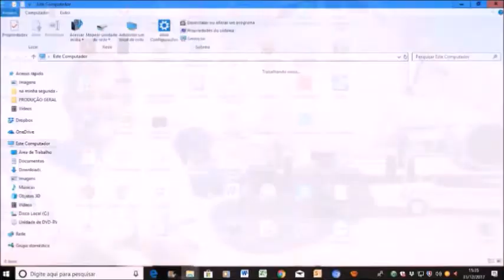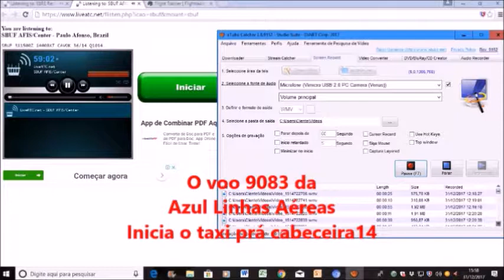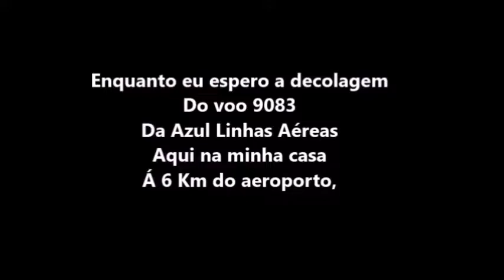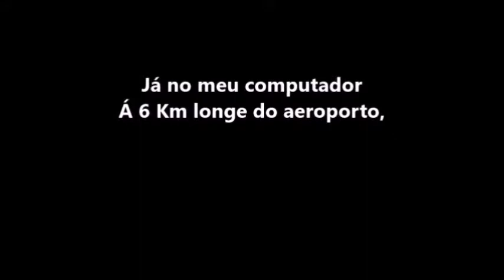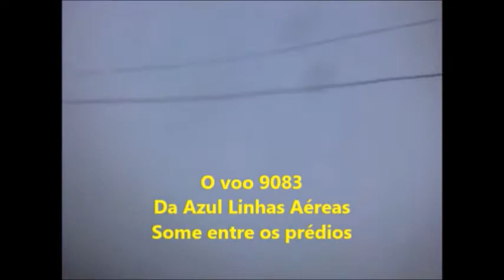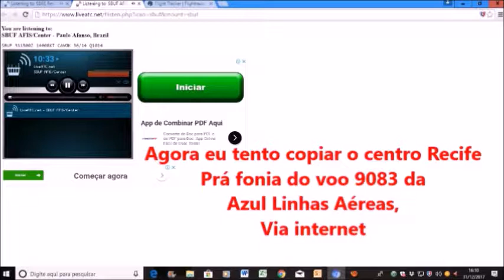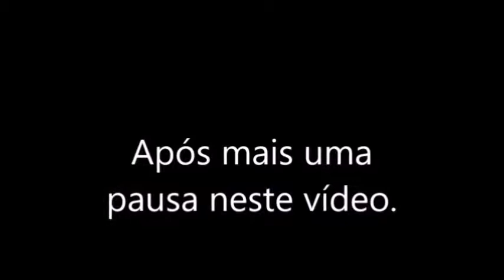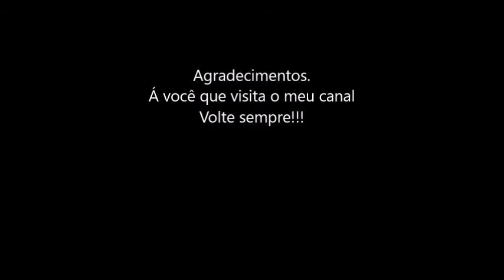Fonia do voo 9083 da Azul Linhas Aéreas em 31/12/2017